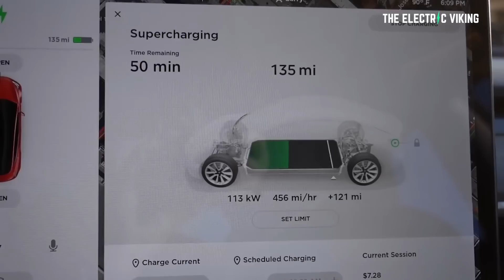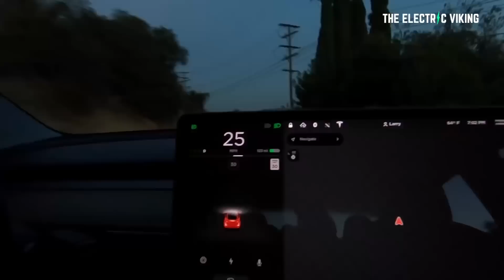Transitioning to renewable energy will save the world $18 trillion